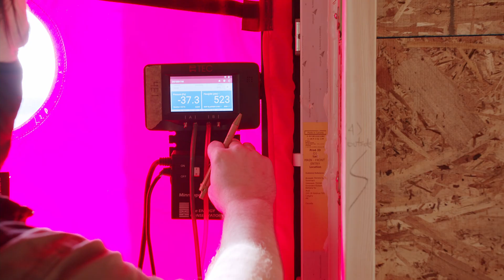Passive House & Net Zero Home | Custom Home Tour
Project Leo is a multi-generational home, that is Net Zero Energy Certified and a Passive Energy House. This home is incredibly unique and bursting with beauty and passion!